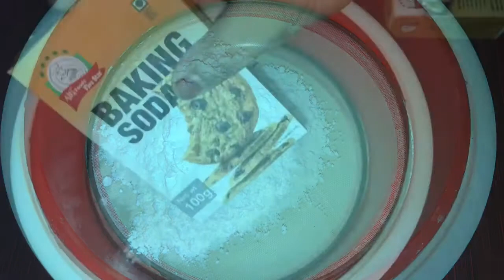Vanilla chocolate cake recipe 🎂||malayalam